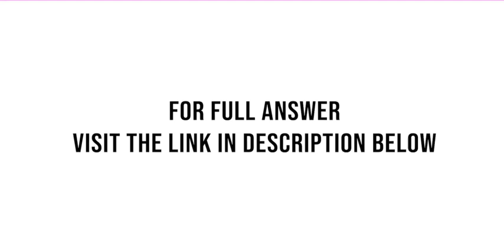In 2018 Mike Krzyewski and John Calipari topped the list of highest paid college basketball coach...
In 2018, Mike Krzyewski and John Calipari topped the list of highest-paid college basketball coaches (Sports Illustrated -coaches-salaries-mike-krzyewski-john-calipari). The sample below shows the head basketball coachs salary for a sample of 10 schools playing NCAA ...